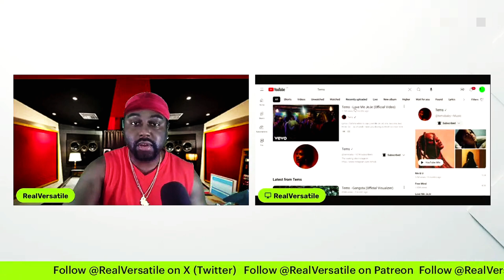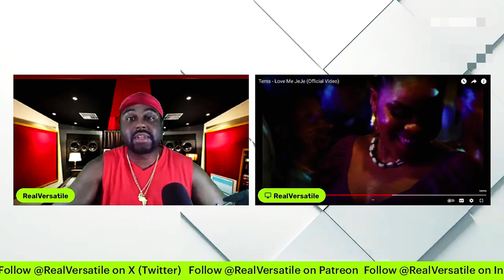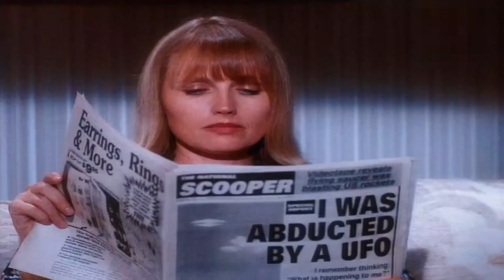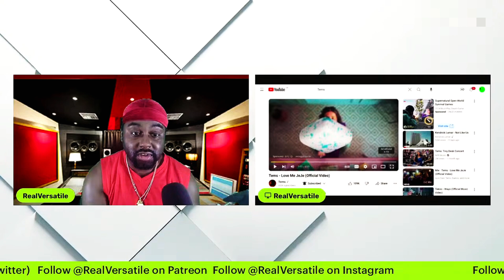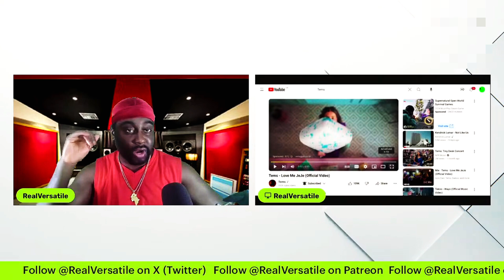Tems Love Me JeJe Reaction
Join me, Raphael Onochie aka Versatile Onochie-Obayuwana, as I dive into Tems' sensational track "Love Me JeJe." Don't miss out on my thoughts and reactions to this hit! 🎶👇

🎤 Lyrics Highlight: "Love me je je, love me tender. You know your love turn me up like NEPA..."